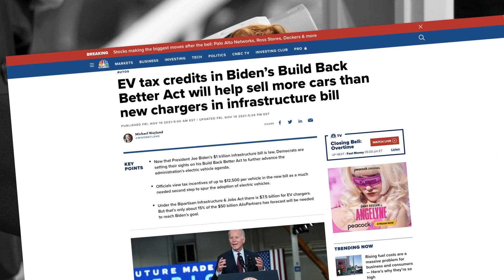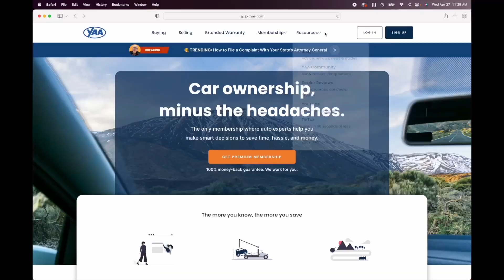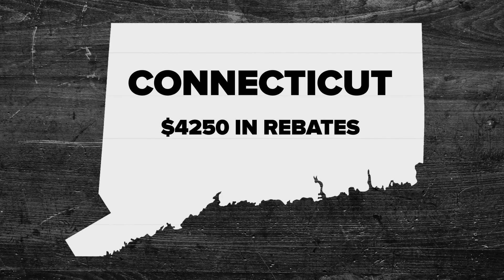These States Will PAY YOU to Buy an EV | The BEST EV Incentives in 2022